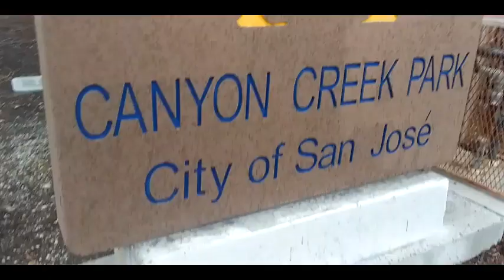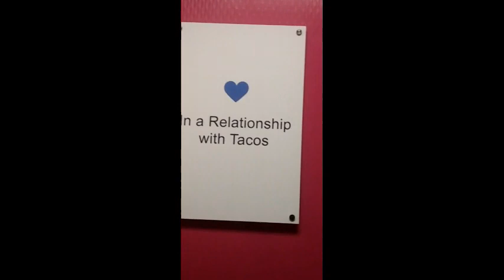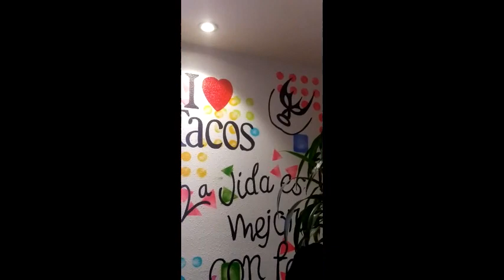CANYON CREEK PARK SJ ITALIA PHOTOSHOOT